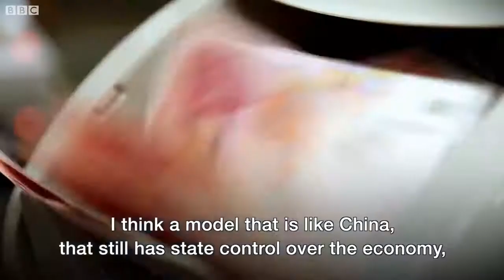US and North Korea: What might peace look like? - BBC News